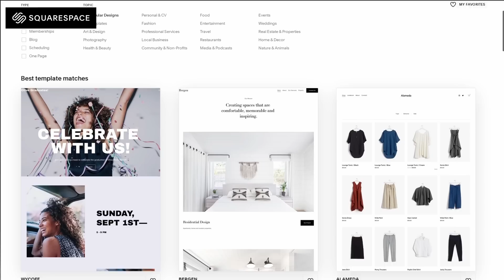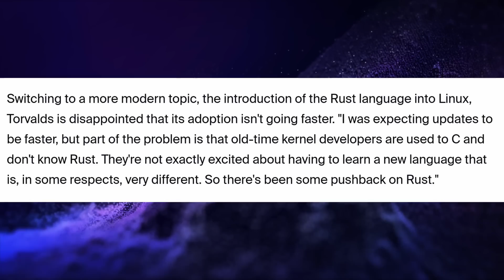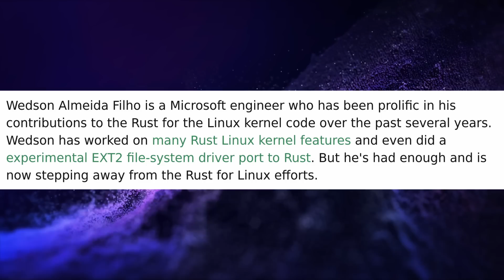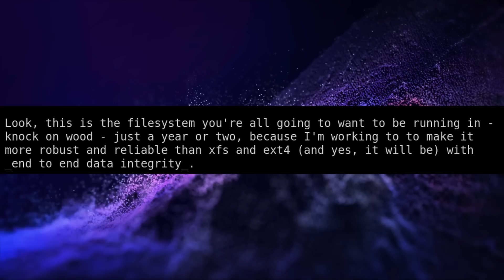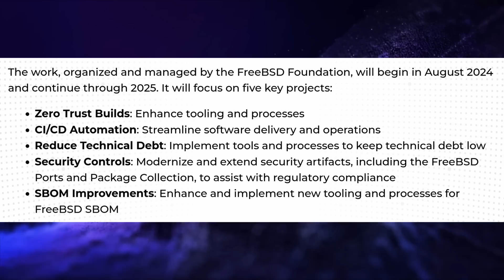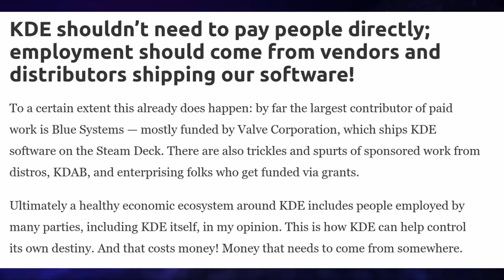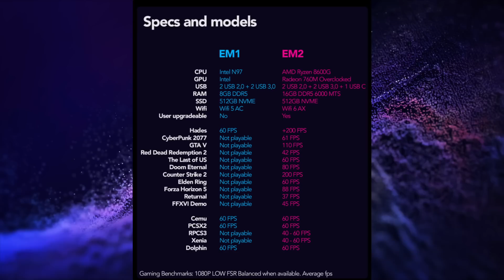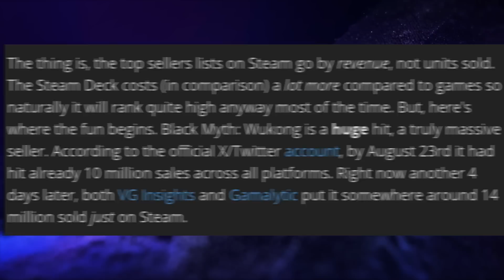New Linux Console, Rust and BcacheFS drama, KDE donations: Linux & Open Source News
to save 10% off your first purchase of a website or domain using code thelinuxexperiment

👏 SUPPORT THE CHANNEL:
Get access to:

Timecodes:
00:00 Intro
00:41 Sponsor: SquareSpece
01:45 Linux Torvalds talks Rust and AI
04:11 Rust+Linux drama makes maintainer leave
06:12 BcacheFS is stirring up some drama
08:33 FreeBSD receives 680K euros
10:01 KDE gets a "asking for donations" notification
12:47 14:32 Gaming: new Linux console, the Deck is still a hit
16:47 Sponsor: Tuxedo Computers
17:42 Support the channel

Gaming: new Linux console, the Deck is still a hit